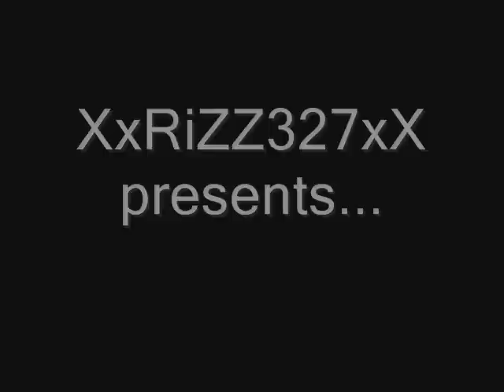The Cool Kids- Mikey Rocks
Artist- The Cool Kids

Song- Mikey Rocks